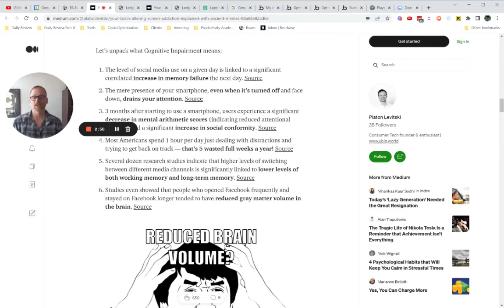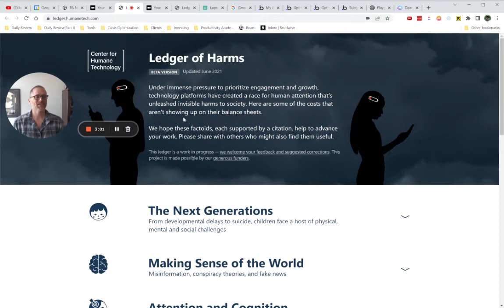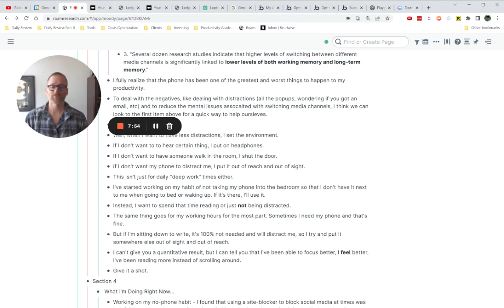Being More Productive Without Your Phone - Actions You Can Take Today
Screen addiction and distractions from your phone are real - it's meant to get your attention after all! There's several great ways you can benefit from NOT having your phone nearby and it all starts be setting your environment so you can be more productive and content.

Looking for faster growth in time management, focus, productivity, team building, and more? Find out how I can help you speed up the process by clicking